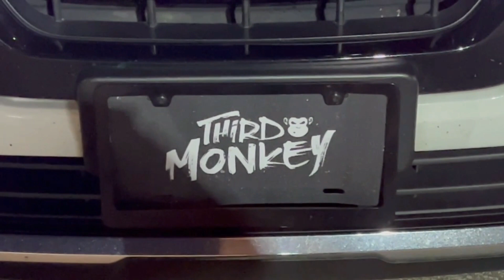Chest and Shoulders MASSIVE workout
Chest and Shoulders Workout:
I offer different coaching options that will fit your needs and help you meet and surpass your fitness goals! I was once an overweight man in his 40s battling with health issues associated with my obesity. I decided to undertake natural bodybuilding and a ketogenic diet to improve my life. I know I can help you achieve and even surpass your fitness and physique goals! Music credit: "Mountain Mover," John Levi. 4Marks Music Publishing. Mr. Levi granted me permission to use his music in my videos.